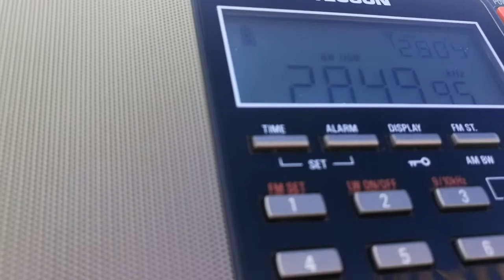🏴󠁧󠁢󠁳󠁣󠁴󠁿 Local fishermen 1🦐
Superb signal, they weren't far away by the places they mentioned.